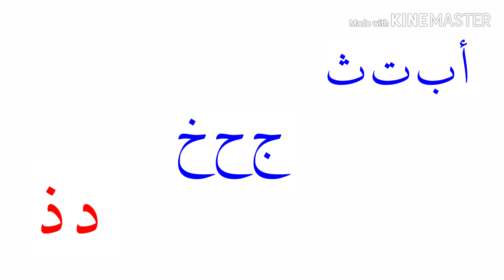Learning Arabic Alephabet-Daal